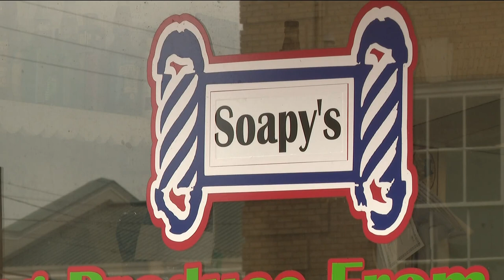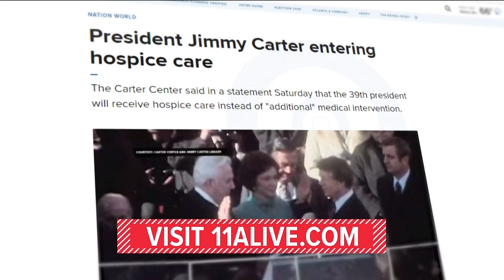Local barber that cut fromer President Jimmy Carter's hair over 50 years shares their history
The last time he saw the former president was before his brain cancer diagnosis.